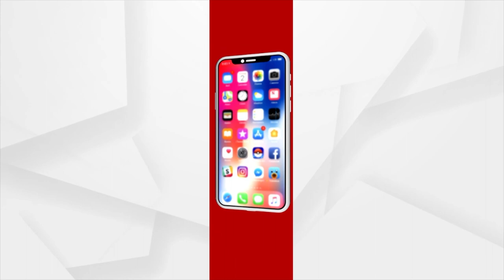Former Hockey Player Mohammed Riaz's Exclusive Interview With Argus News